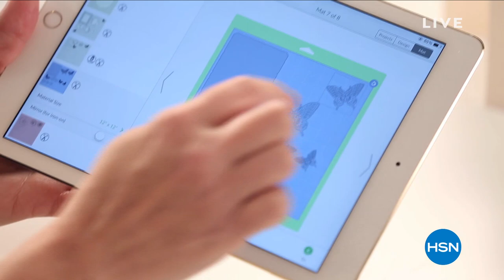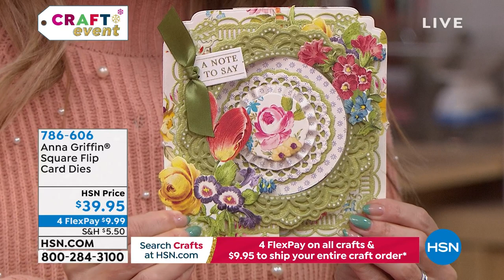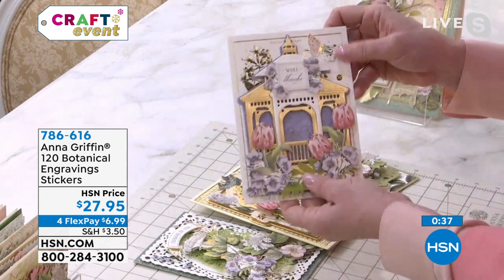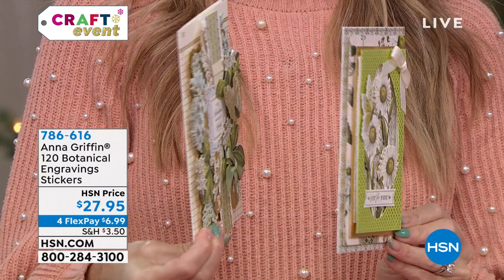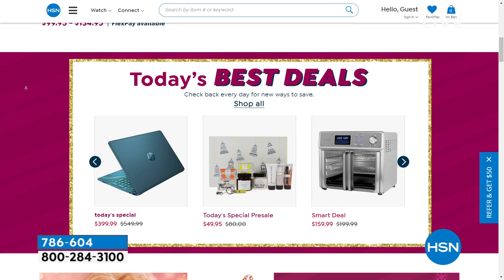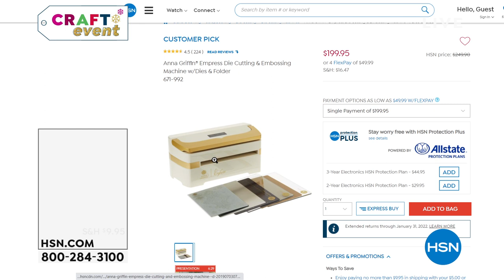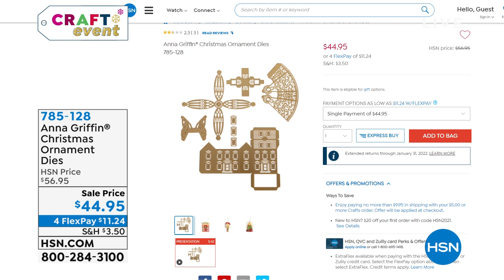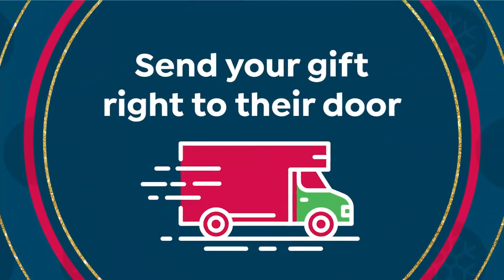HSN | Anna Griffin Elegant Paper Crafting 11.09.2021 - 10 AM